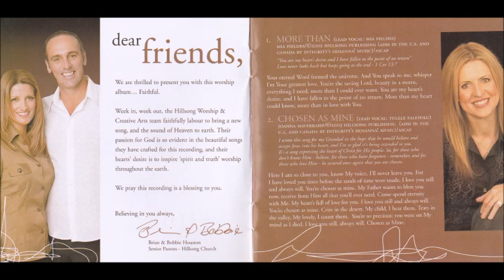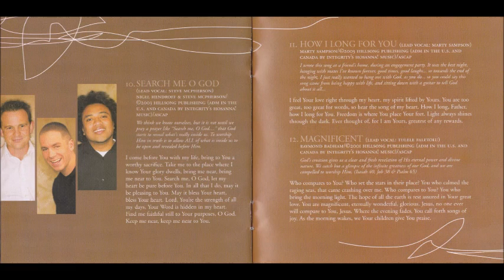Hillsong More Than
Canción: More Than
Intérprete: Mia Fieldes
Album: Faithful
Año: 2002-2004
Compositor: Mia Fieldes